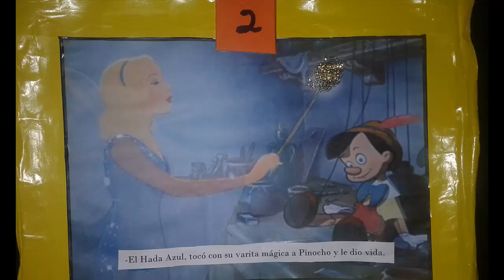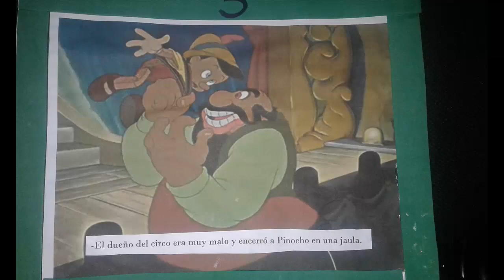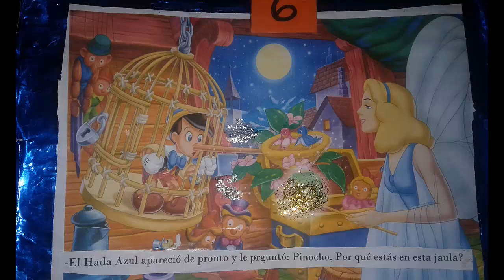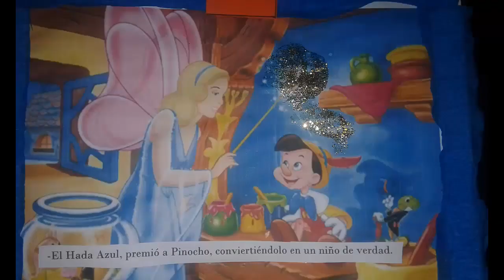Pinocho | Cuentos infantiles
Cuento de Pinocho. Cuento Infantil, muy educativo que enseña a los niños que no deben mentir y que es bueno estudiar...

Pinocho (en italiano Pinocchio) es un personaje de la literatura italiana y universal. Se trata de una marioneta de madera, protagonista del libro "Las aventuras de Pinocho", escrito por Carlo Collodi, seudónimo de Carlo Lorenzini (Florencia 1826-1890), y publicado en un periódico italiano entre 1882 y 1883, con los títulos "Storia di un Burattino" ("Historia de un títere") y "Le avventure di Pinocchio" ("Las aventuras de Pinocho'"), libro ilustrado por Enrico Mazzanti